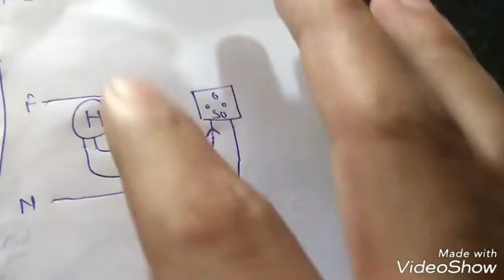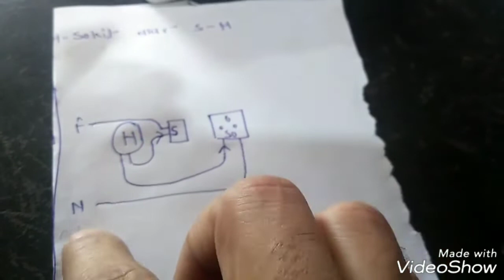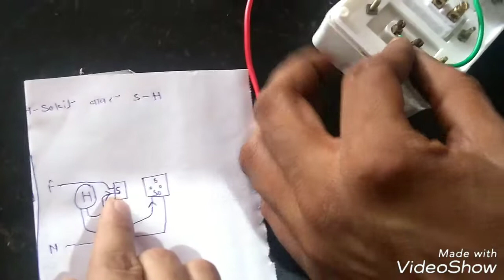How to create series tester | सीरीज़ टेस्टर कैसे बनाये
सीरीज़ टेस्टर बनाने के लिये आपको निम्न चीजों की जरूरत होगी

1.  5 पिन सॉकेट
2.  6A स्विच
3.  होल्डर
4. 3वे बोर्ड
5.  वायर

seereez testar banaane ke liye aapako nimn cheejon kee jaroorat hogee 1. 5 pin soket 2. 6a svich 3. holdar 4. 3ve bord 5. vaayar

For any iseu type comment